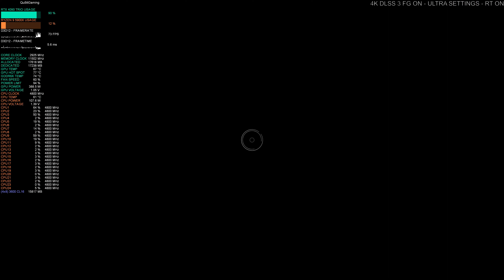Hogwarts Legacy Hogsmeade | RTX 4090 4K Ultra Settings, DLSS 3, Ray Tracing ON | Ryzen 9 5900X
PC Build/Setup:
CPU - AMD Ryzen 9 5900X (PBO with Curve Optimizer (per-core)
                               950mV 2745MHz +1000mem
                              1000mV 2835MHz +1000mem
                 SSD Games2: Fanxiang S101 2TB
Cablemod - 24-pin, 16-pin Micro-Fit to 4x8-pin PCI-E
Monitor - Gigabyte M32U 144Hz